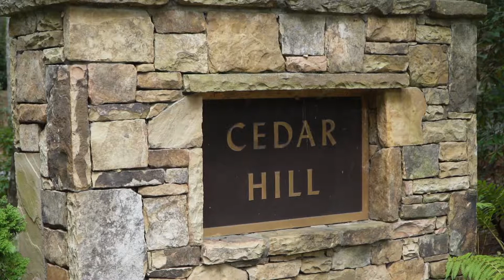Cedar Hill Community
Whether searching for the latest in elegant mountain construction or a very special lot to call your own, Cedar Hill will not disappoint.